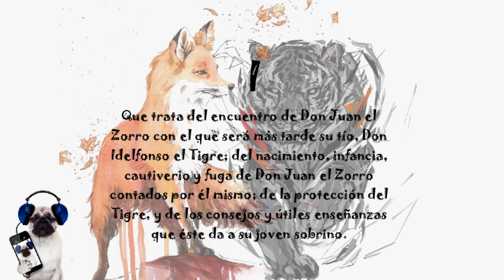JAVIER VILLAFAÑE - DON JUAN EL ZORRO, CAPITULO 1 Y 2, Audiolibro en español latino, con voz humana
Trata del encuentro de Don Juan el Zorro con el que será más tarde su tío, Don Idelfonso el Tigre; del nacimiento, infancia, cautiverio y fuga de Don Juan el Zorro contados por él mismo; de la protección del Tigre, y de los consejos y útiles enseñanzas que éste da a su joven sobrino.
Y de una lección que dicta Don Idelfonso el Tigre: de cómo pesca el tío y come el sobrino, de cómo Don Juan el Zorro, en repetidas ocasiones, engaña a su protector, y de la separación de ambos.